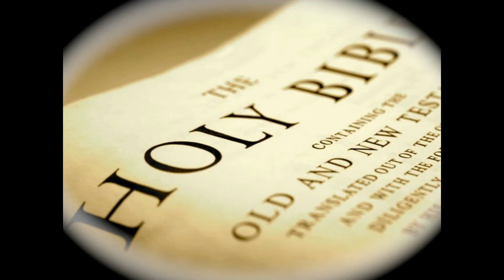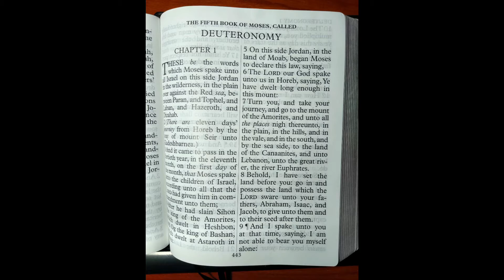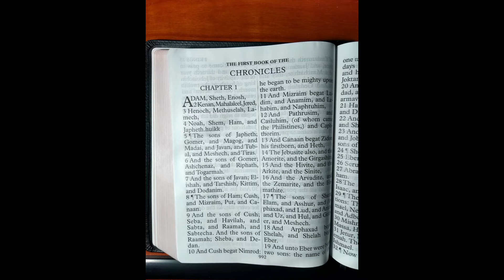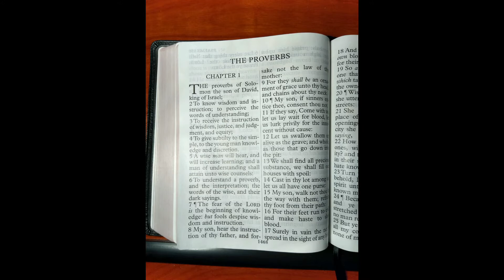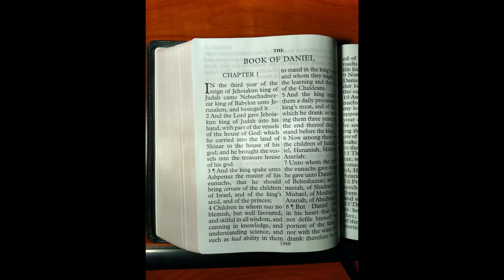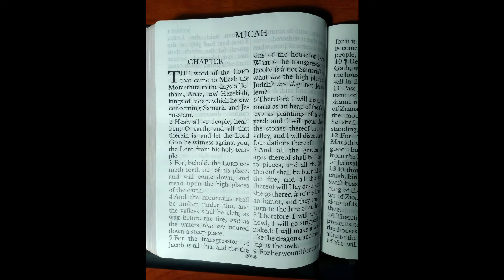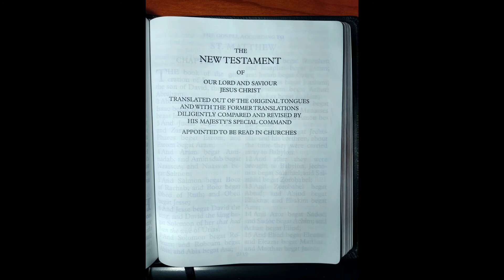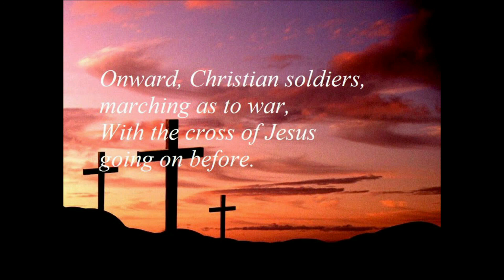Proverbs Chapter Twenty One | Study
Hello and Welcome To Jonathon's Arrow... Where we aim to shoot for the truth of the whole Word Of God!

The wisdom of God is not hidden, and He wants us to seek His face and find our place in His Word and Will. Misconceptions rule the day, and we must defeat them with the Truth!

Thank you for joining me today! Look Forward to Monthly Sermons and Weekly Bible Studies for now, as we move forward in the Will of God.